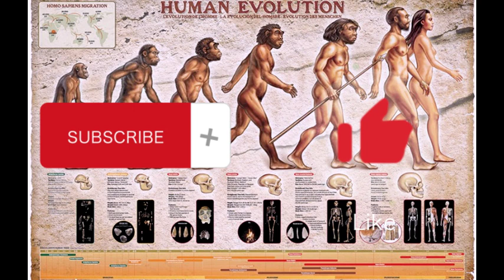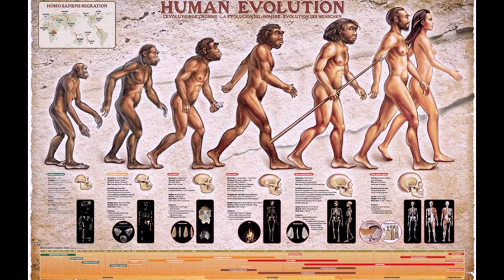Audiobooks and subtitles: On the Origin of Species by Means of Natural Selection. Charles Darwin.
Considered to be one of the books that changed the world and how we view ourselves, On the Origin of Species by Charles Darwin was met with incredulous horror when it was first published in 1859. The revolutionary, almost blasphemous ideas it described were seen as antithetical to the existing ideas of Creation contained in the Bible and other religious texts. It was mocked, reviled and the author was personally subjected to vicious persecution by the establishment and theologians.

In the years that followed its publication, the book became the subject of furious intellectual and social debate. For modern day readers, On the Origin of Species or The Preservation of Favored Races in the Struggle for Life to give it its full title, represents not just a turning point in scientific discovery, but also the keystone of research and further inquiries into the field of human origin and an emergence from the Dark Ages of mere belief.

Charles Darwin was a typical product of upper class Victorian society. His privileged family background included teachers, doctors, clergymen and businessmen. A desultory career in school and college was followed by vague ambitions to join the Church. Later, he embarked on a course in medicine at Edinburgh, but gave it up after two years to join Robert Grant, a famous biologist and proponent of evolutionary theories propounded by French naturalists. In 1831, Darwin was invited to join the expedition on board the now famous HMS Beagle which was to conduct explorations in South America. Darwin was employed as naturalist/companion of Captain Fitzroy and the expedition lasted for five years. The ship traveled to various South American countries and returned via Australia and Mauritius to England.

Contrary to popular opinion, Darwin was certainly not the first to come up with the idea of Evolution. In fact, his own grandfather, Erasmus Darwin had proposed the idea in 1794. However, Charles' contribution was to provide the mechanism via which evolutionary theory worked which he called “natural selection.” In On the Origin of Species he provides a wealth of observations on different species and how they adapt to their natural environment. His further work on pigeon breeding and studies in geology began to crystallize in the famous theory which says that species are not “created” but they “evolve.”

As a radical and profoundly original work which shook contemporary ideas to their foundation, On the Origin of Species is indeed a historically important and an informative read.